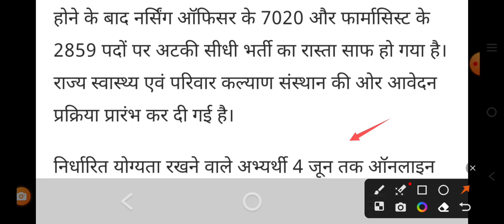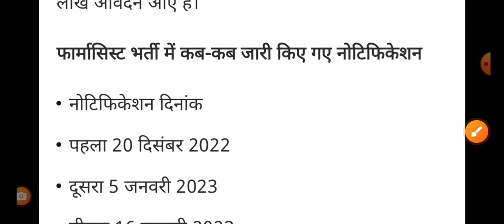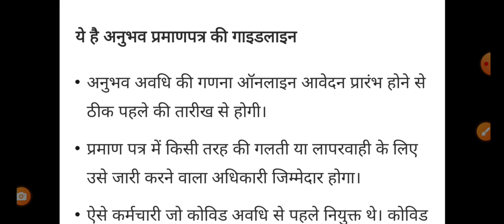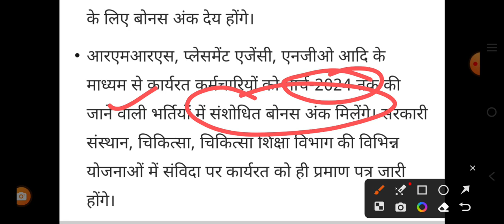कोविड में कार्यरत रहें कार्मिकों को 15,20,30 बोनस अंक - नर्सिंग & फार्मासिस्ट भर्ती 2023